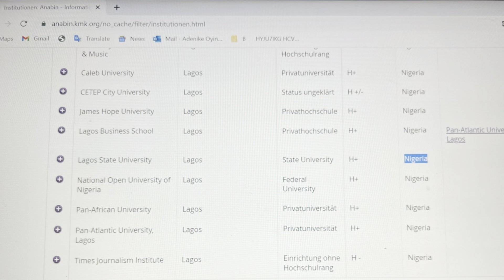How to Get Germany Permanent Residence in 2 years | Relocate to Germany | Eu blue Card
I discussed several ways to get the German permanent residency also known as the German settlement permit which one of the ways require 2 or 3 years. You can ask me any question in the comment section, I will be glad to respond.